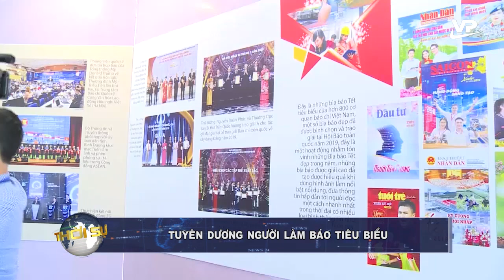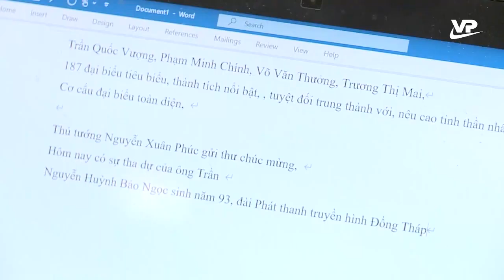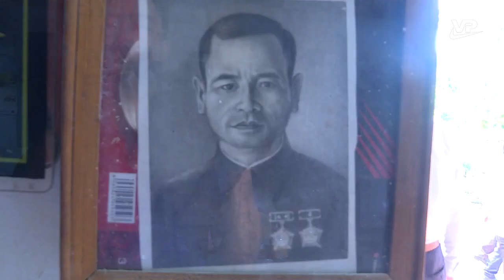Thời sự 19h45 ngày 13/6/2020